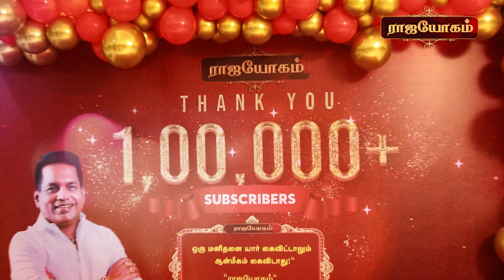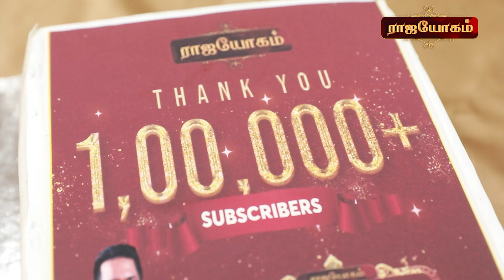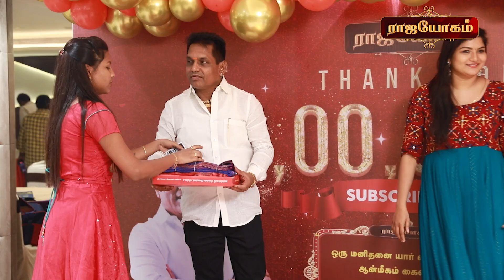RAJAYOGAM YouTube Channel - "SILVER PLAY BUTTON" unboxing Video - Thanks all for your Support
RAJAYOGAM YouTube Channel - "Silver Play Button" unboxing Promo Video - Thanks all for your Support - 100K family.

Dr.K.Ram Ph.D(USA),
Rajayogam,